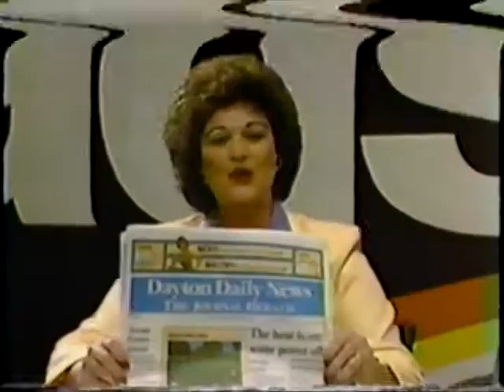John S. McCormick Dayton Daily News Commercial (1987)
My first commercial I starred in for the Dayton Daily News in Dayton, Ohio.